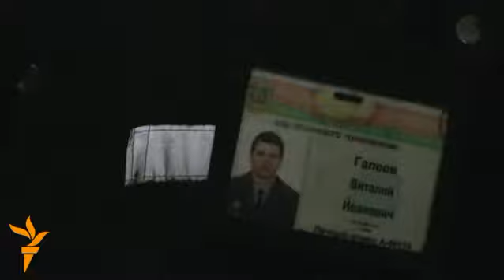Суд у Воршы над Атрошчанкавым, Лябедзькам і Калякіным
У Воршы 29 сакавіка адбываецца адміністрацыйны працэс над зьнятымі зь цягніка Менск—Масква беларускімі апазыцыянэрамі Аляксандрам Атрошчанкавым, Анатолем Лябедзькам і Сяргеем Калякіным. Усе трое накіроўваліся ў Маскву, адкуль плянавалі вылецець у Брусэль. Іх вінавацяць у дробным хуліганстве. Працэс фактычна адбываецца ў закрытым рэжыме.

В Орше 29 марта проходит административный процесс над снятыми с поезда Минск-Москва белорусскими оппозиционерами Александром Отрощенковым, Анатолием Лебедько и Сергеем Калякиным. Все трое направлялись в Москву, откуда должны были вылететь в Брюссель. Их обвиняют в мелком хулиганстве. Процесс фактически проходит в закрытом режиме.